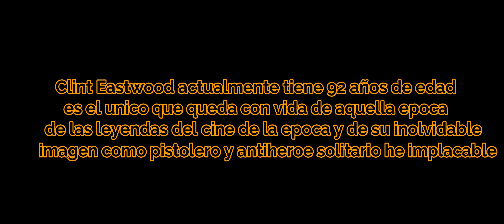El Bueno el Feo y el Malo/ Detras de las Camaras.HD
Cortometraje y tributo al rodaje de la mitica pelicula de Sergio Leone.
con Clint Eastwood, Eli Wallach y Lee Van Cleef, rodada en España en 1966, en las provincias de Burgos,Madrid y Almeria.
con imagenes y escenas ineditas,donde puede verse a un Clint Eastwood y Lee Van Cleef charlando con un guardia civil de la epoca,en el rodaje de la pelicula.